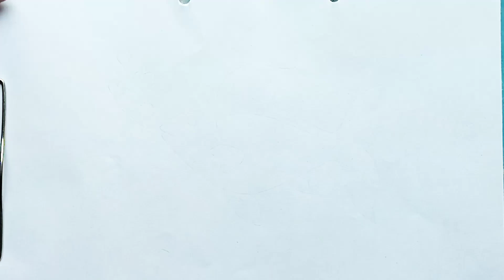Beautiful Four heart 💕 and Fish drawing for kids by Magically Art